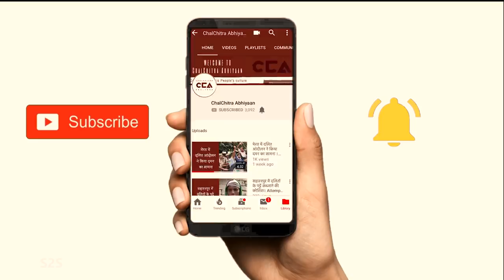कुनाल कामरा ने क्यों किया कन्हैया का प्रचार ? | Why did Kunal Kamra campaign for Kanhaiya?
कुनाल कामरा, जो कि भारत के बेहतरीन कॉमेडियंस में से एक हैं, कन्हैया कुमार का लोक सभा चुनाव 2019 में समर्थन देने के लिए लिए बेगुसराई पहुंचे। चलचित्र अभियान की टीम ने इस वीडियो में उनसे से कन्हैया का समर्थन करने के कारण, देश के बिगड़ते राजनैतिक माहौल और इस समय में राजनैतिक मुद्दों पर बात करने वाली कॉमेडी जैसे बहुत सी चीज़ों पर बातचीत की।
Kunal Kamra, one of India's finest comedians and one of the very few voices of political comedy has reached Begusarai to support Kanhaiya Kumar in his campaign for the Lok Sabha elections 2019.
In this video, he talks to the team of ChalChitra Abhiyaan about Kanhaiya and his politics, the need for people like Kanhaiya in the Parliament, the political climate that's gotten worse in the past 5 years and the need for political art (comedy) in today's times.